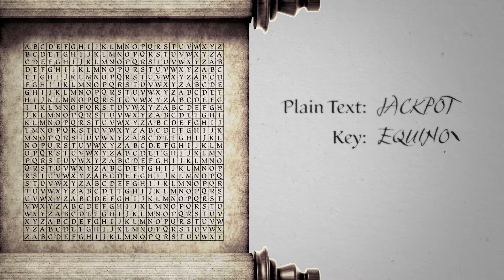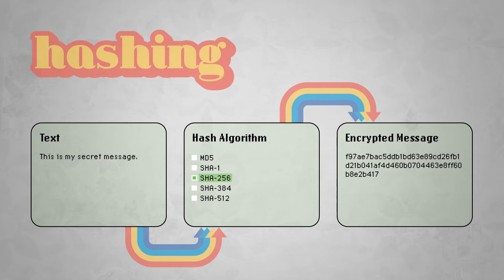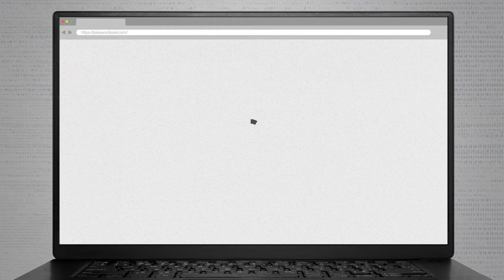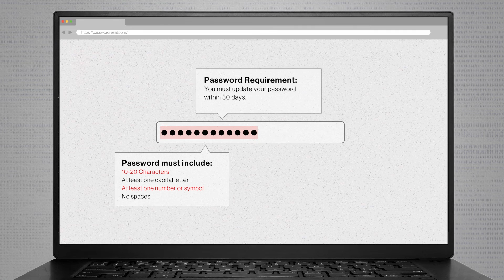The Life and Death of Passwords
Passwords are a near-universal headache, but we rely on their security for access to much of our most important personal and professional data. Who decided passwords would be the default, and is there a way to keep secrets safe without them?

In The Life and Death of Passwords, you'll see the origin of passwords as we know them today dating back to the reign of Julius Caesar right up to today. You'll also hear from experts in the security industry on why passwords are broken, and how new passwordless advances will help us move past them.

Want to see more, including expert tips for where passwords are still required as well as extended interviews and expanded educational content? Check out our homepage for The Life and Death of Passwords